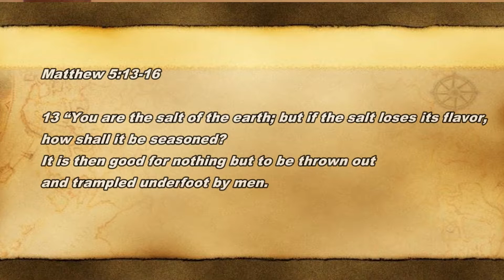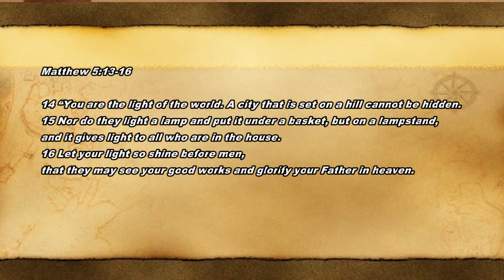Conspiricy No. 3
The Lintgardners discus conspiracy theories.

From Camp 2016.

Meet the Lintgardner clan. They turn snail calls into a nickel-95 empire, but running a family business is tough when the family is incompetent.